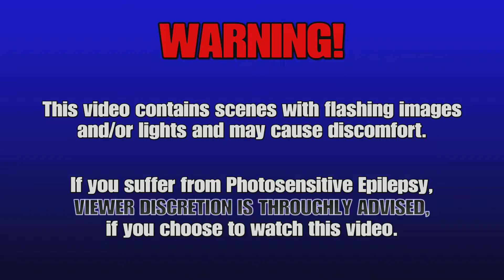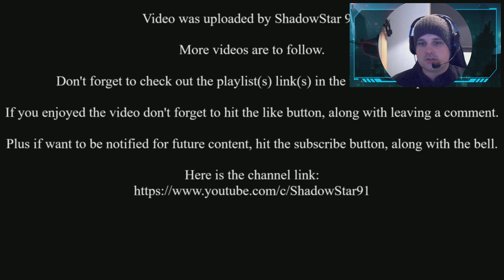Let's Play: Star Wars: Jedi Fallen Order - Part 21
Let's Play/ Live Commentary video no.21 (not sure what the right terminology is since it includes live commentary) for my run through of Star Wars Jedi Fallen Order, hope you enjoy:

Developer: Respawn Entertainment
Publisher: Electronic Arts
Platform: PS5
Genre: Action-adventure
Mode: Single-player
Uploader: PS5Share

Music licensed to YouTube by:
- CMRRA
- Walt Disney Music Company (Publishing)
- PEDL
- LatinAutor
- Warner Chappell
- BMI (Broadcast Music Inc.)
- UMPI
- UNIAO BRASILEIRA DE EDITORAS DE MUSICA (UBEM)
- Warner Chappell
- LatinAutor
- UMPG
- LatinAutor